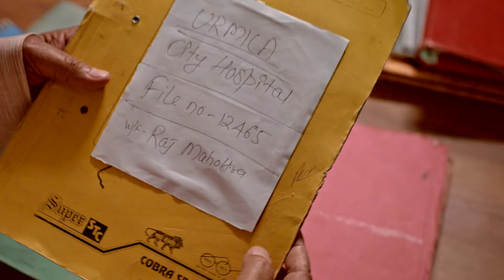Sehajveer ने disclose कित्ता अज़ीब ज़या fact! | Full Episode 50 | Zee Punjabi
The popular FamilyDrama Serial Sehajveer telecasted on ZeePunjabi played by the popular actors JasmeetKaurGagre RamandeepSinghSur. In this Episode you will see, What bizarre fact did Sehajveer disclose?

Sehajveer lives a double life as a special crime branch officer and a simple teacher at an NGO. With the teachings of the Sikh gurus as her bedrock, she battles and subdues evils around her.

Show Name : Sehajveer
Star Cast : Jasmeet Kaur Gagre, Ramandeep Singh Sur
Episode No : 50

The viewers who watched Sehajveer have also watched other ZeePunjabi Serials